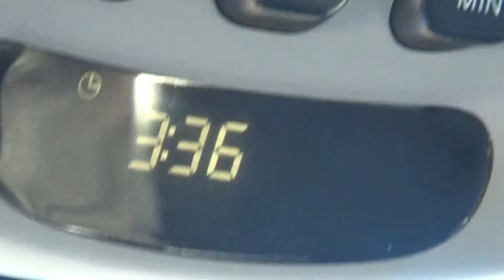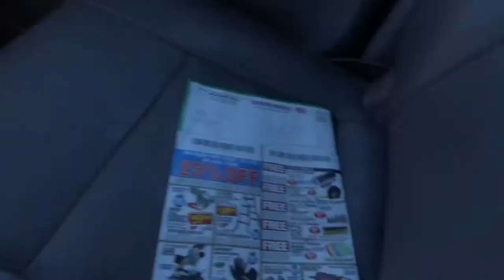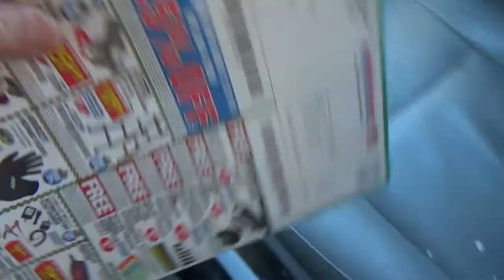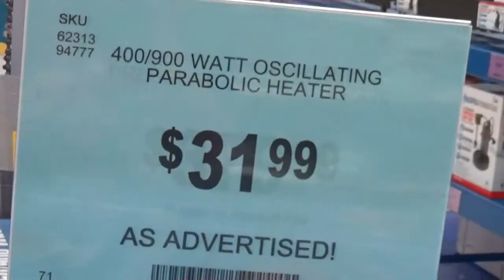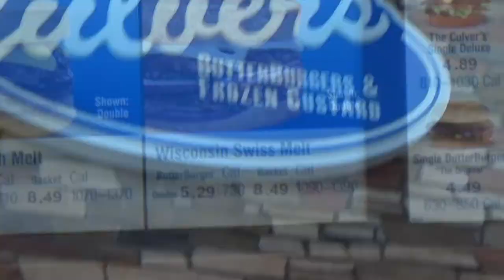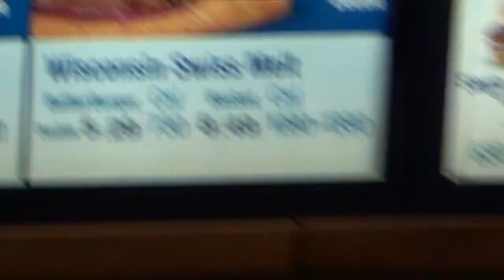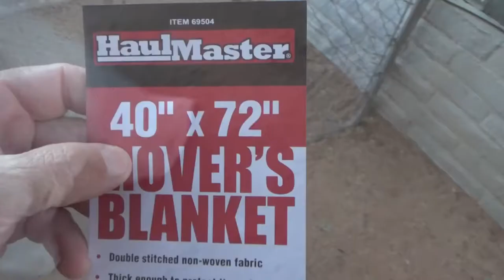Going to Harbor Freight & Culver Butter Burgers